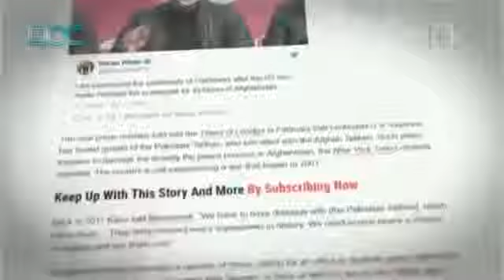Imran Khan: The Afghan Lesson